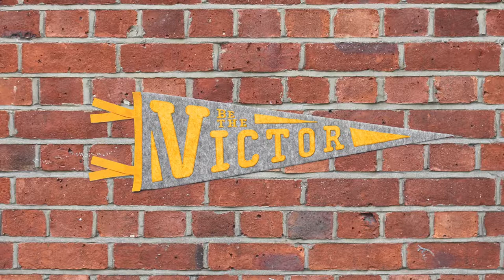Jesus | Be the Victor | Stan Russell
🙌 We would love to hear how God is touching your life through this ministry! Share your story with us